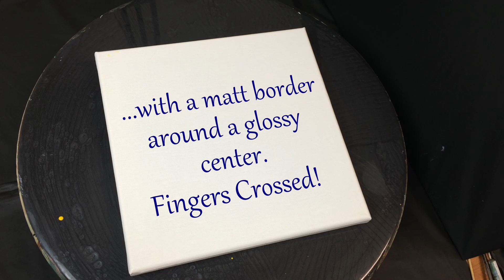Acrylic pouring - Celtic Rings inlay art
I used this template for a resin pour and thought I'd use it for a resin pour as well to see which worked out better.  if you are interested.  Very different technique to this one though...
For this pour I started out with an air swipe and I just mixed it around until it looked like fire.  I did a similar pour to this way back when this channel started out - i'll link that one in the video.   The idea was to have a Celtic not pattern in front of an explosion or a fire.  For the coloring of the circles I chose gold, after much deliberation.  Not sure it works the best but any more contrasting color like black or dark blue would have looked worse so I was a bit stuck with it after I'd finished the background.

Only other thing to mention is the partial resin, which I think looks great.  gives a nice contrast between the inside of the pattern and the outside and from a pour painters point of view it highlights the real benefit of using resin over your pours.  The colors just pop and all those imperfections disappear.

Anyway that's enough chat.

Hope you enjoy the video and the end result.